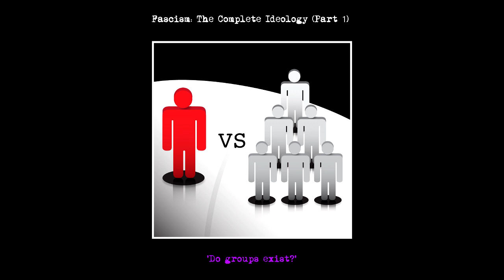Fascism: The Complete Ideology (Part 1)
'Do groups exist?'

Thumbnail drawing of a fasces created by myself (in MS Paint).

00:00 Concept of a Collective
04:48 Materialism: Explained
16:29 Idealism: Explained